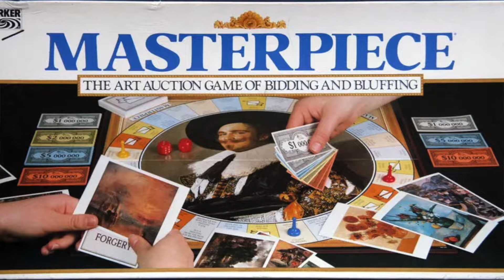New Ways of Playing Games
I recently realised that in fifty years of boardgaming - sometimes playing many games several times a week, I'd only changed the way I play them a few times.

This video is a retrospective view of those different phases - shot at nightfall on Tokyo's Sumida River.